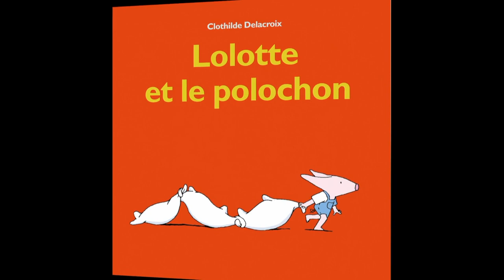Lolotte et le polochon de Clothilde Delacroix (extrait)